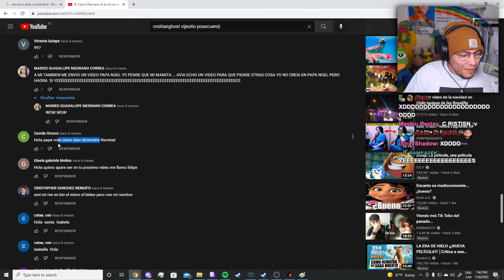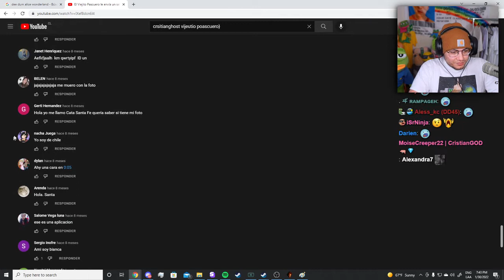comentarios de niños en vídeo sobre el Cristian xd